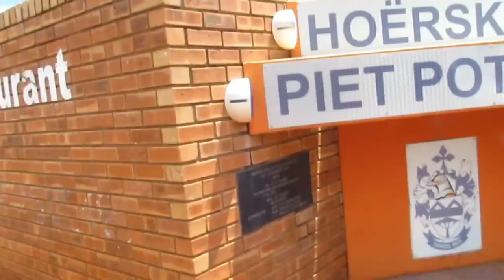INTERHIGH 2022 at Hoerskool Piet Potgieter VLOG||LETAGO KEKANA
If you ever been to interhigh you know how lit it gets...most people missed it this year due to the covid-19 regulations but here's a summary on how it went down this year